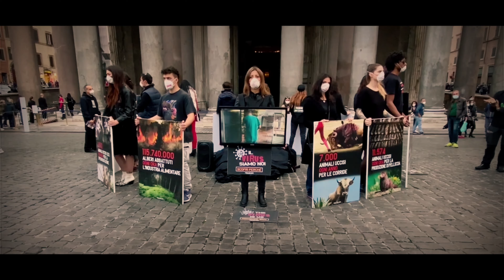All monuments in Rome cinematic video 4K.//Beauty of Rome